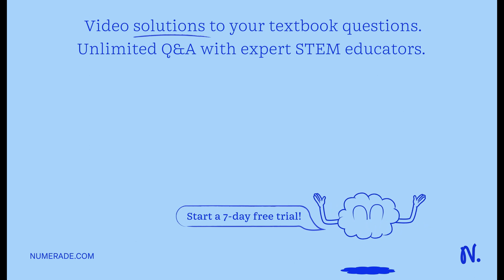Homeostasis is 3 physiological strategy: It refers to how animals maintain internal conditions comp…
Homeostasis is 3 physiological strategy: It refers to how animals maintain internal conditions completely constant. True False